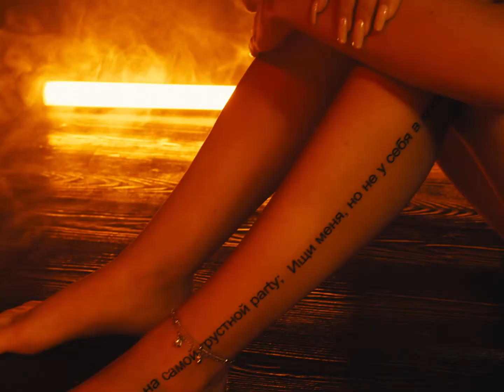Премьера клипа! Ева Тимуш - Ищи Меня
Премьера клипа!